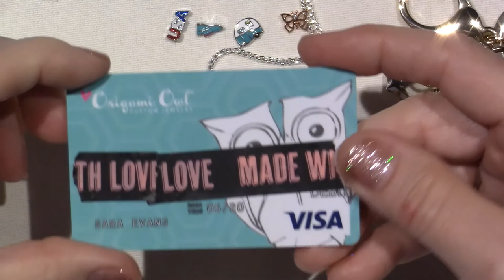"Minions" Locket share; Origami Owl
Big Thanks to those of you who have placed orders on my website for you own pieces. Thanks so you I was able to get my granddaughter Mia this locket for free. There is a summer sale going on right now too so head over to;